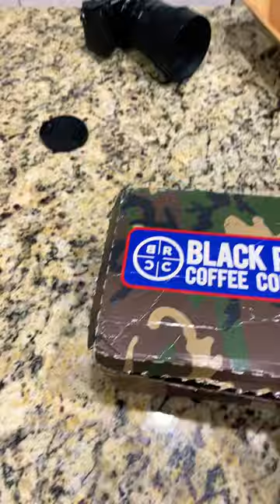Black Rifle Coffee has UPd their packaging!